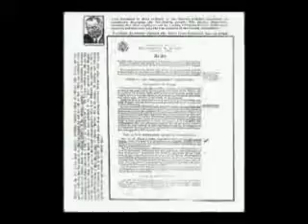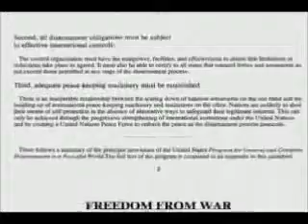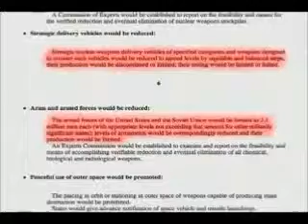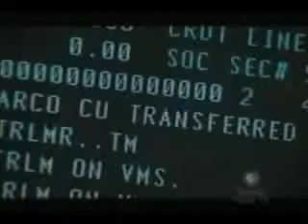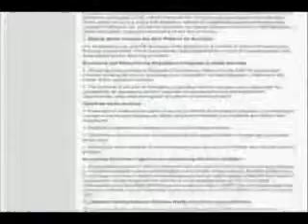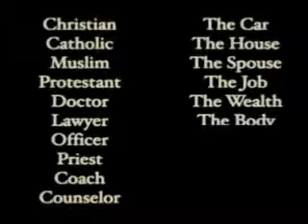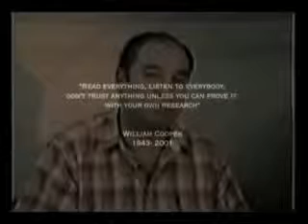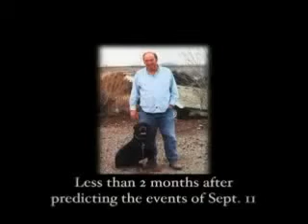Esoteric Agenda (part 5)